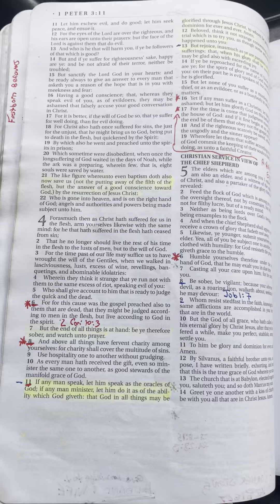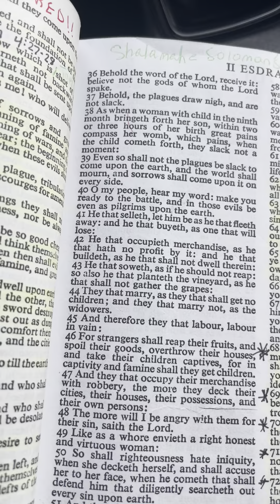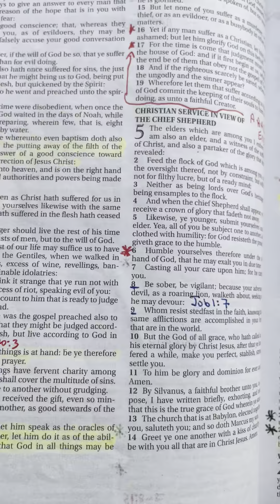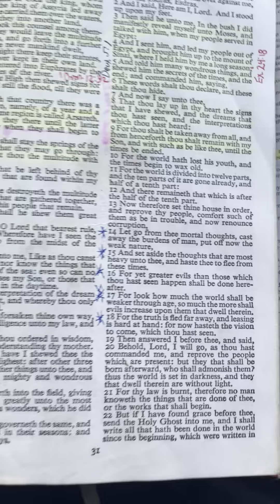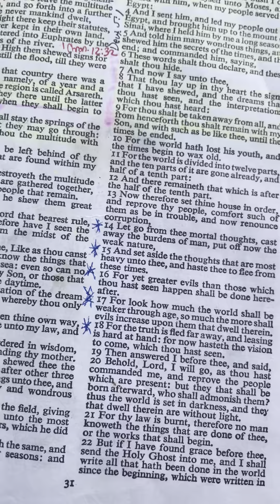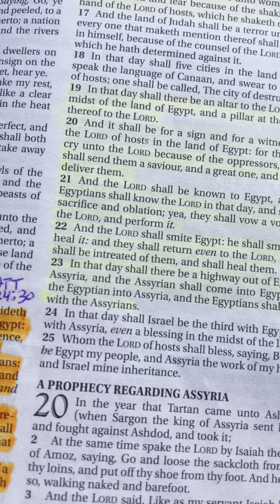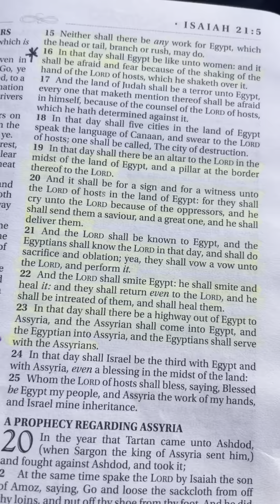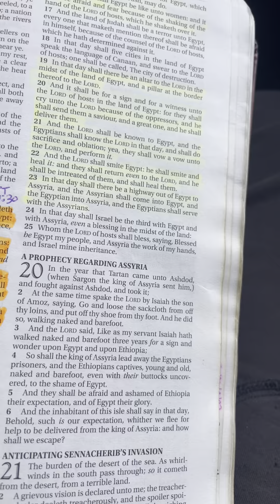THE TIME IS AT HAND!!